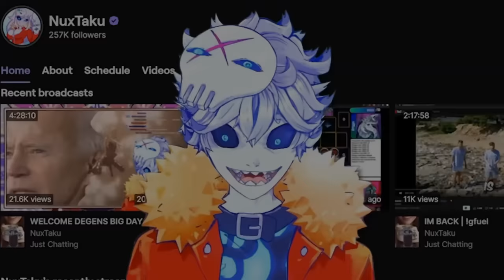Adventure Time Got WAY TOO REAL...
I've started my Adventure Time binge with jake the dog and finn the human and i feel like im high (ice king still best boi and  marceline best girl)... season 1 episode 23: Rainy Day Daydream

Credits:

Vtube model Live2D :
Enma @ Ironvertex